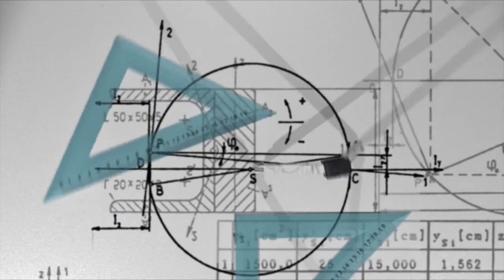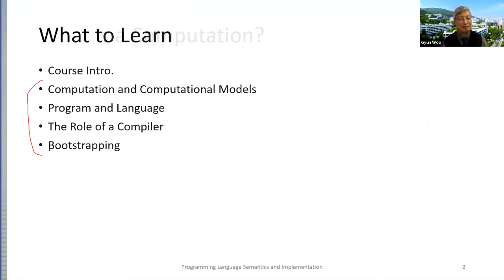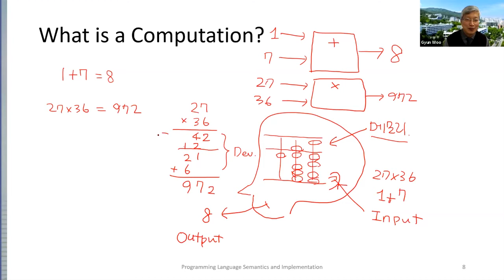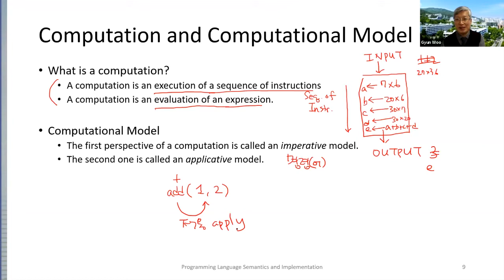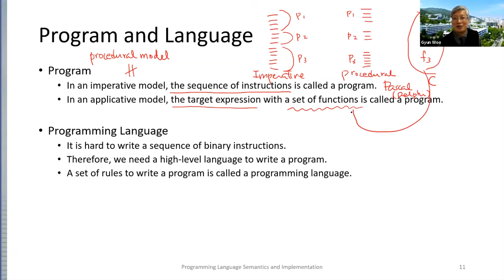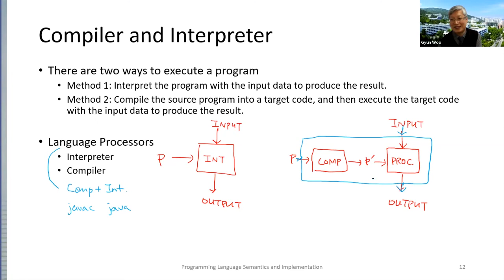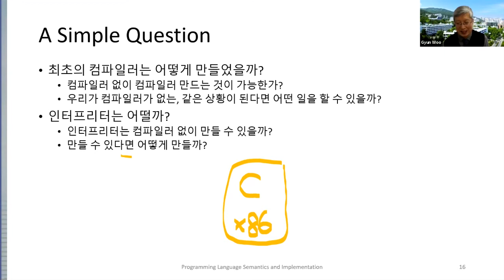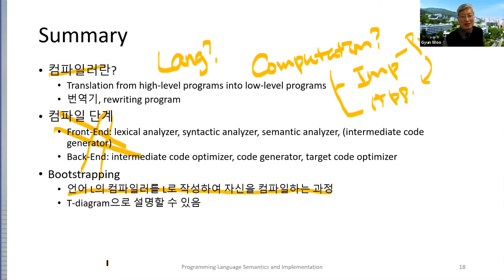언어 구현 01: 부스트래핑(bootstrapping)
OS에서만 들어봤던 부팅(부스트래핑: bootstrapping)이 언어 구현 분야에도 있습니다. 컴파일러를 소스로 설치하는 분들께서 보시면 도움이 됩니다.